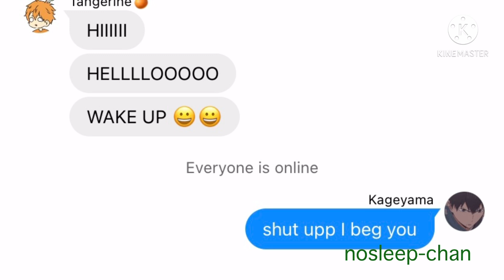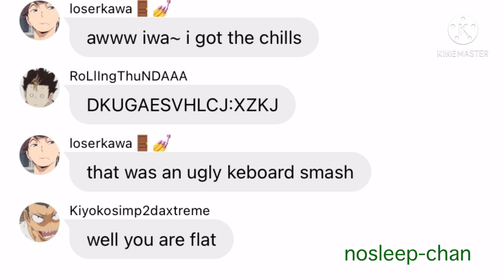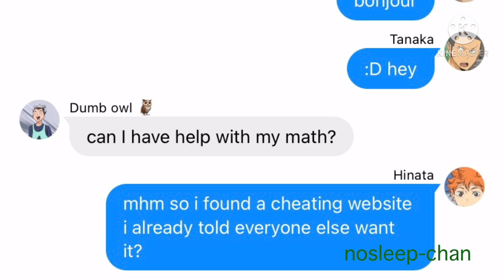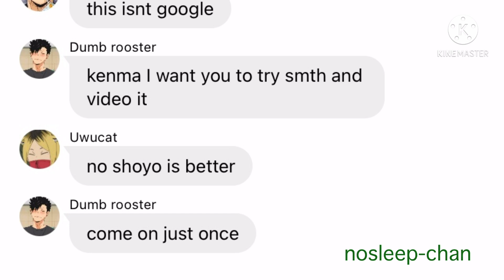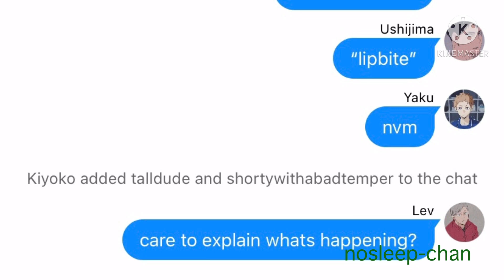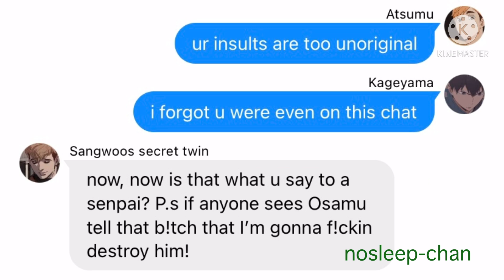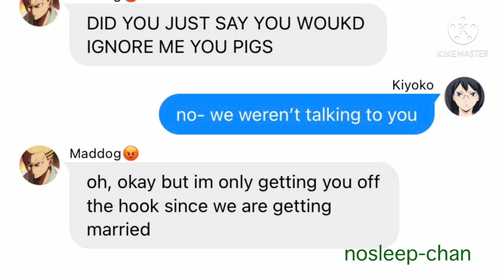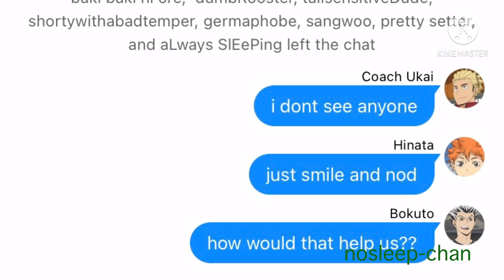Canon Haikyuu meets Fanon! ||Haikyuu texts|| PART 2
There might be spelling, grammar, or other errors in the video because I don't have much time to look these over :( I also realized the background music is quite high- so I'll try to fix that later
Intro: 00:00​
Start: 00:27
Outro: 09:58
To compose this video I used: docs, kinemaster, wit,  text to speech, pixlr, picsart, and canva
If you have any ideas for future videos lmk!

Characters from Haikyuu I utilized in this video consist of:
Daichi Sawamura
Kōshi Sugawara
Asahi Azumane
Yū Nishinoya
Ryūnosuke Tanaka
Chikara Ennoshita
Hisashi Kinoshita
Kazuhito Narita
Tobio Kageyama
Shōyō Hinata
Kei Tsukishima
Tadashi Yamaguchi
Kiyoko Shimizu
Hitoka Yachi
Kenma Kozume
Tōru Oikawa
Hajime Iwaizumi
Kentarō Kyōtani
Kōtarō Bokuto
Wakatoshi Ushijima
Satori Tendō
Tetsurō Kuroo
Lev Haiba
Morisuke Yaku
Kiyoomi Sakusa
Atsumu Miya
Keiji Akaashi
Rintarō Suna
Atsumu Miya